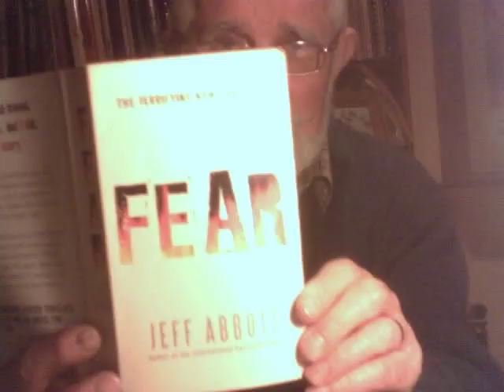A pipe and a good read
A description of a great thriller, and a pipe I would like identified.
SparkysPipes
Autofac
Astroman2112
NW7US
LarsKiel